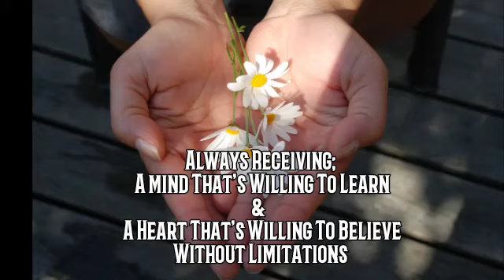Always Receiving; A Mind That's Willing To Receive & A Heart That's Willing To Believe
Original video created July 28th.

With apologies, I upload this video from my archives as I am still on vacation.

I am thinking of you all and, as always send you Love.

I'll be home soon with info to share.

Much Love, health and healing, Christy.

✨ Please note that I am not a medical doctor. If you feel that what you're experiencing needs medical attention, please seek it.